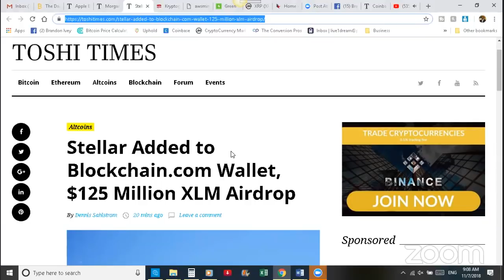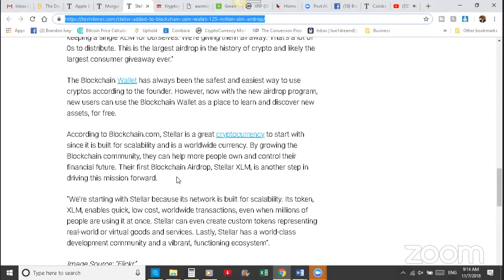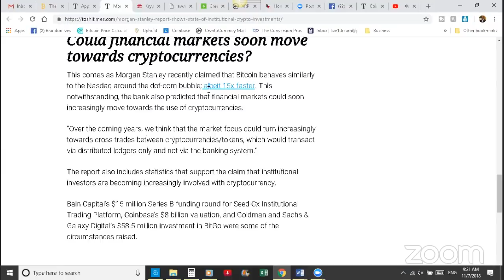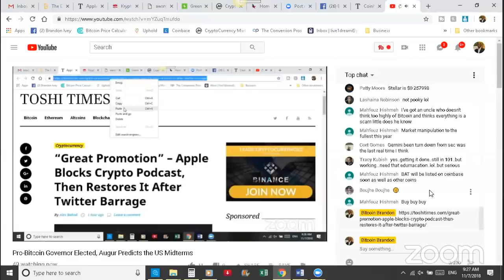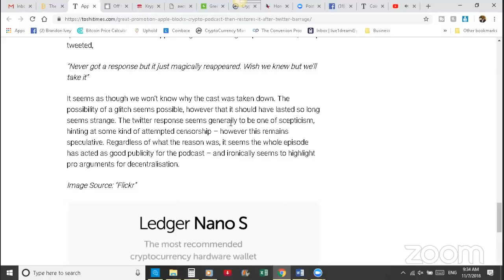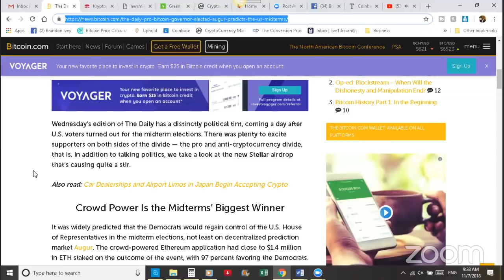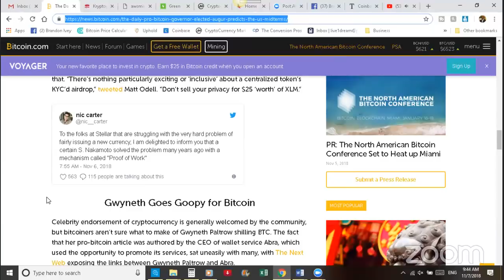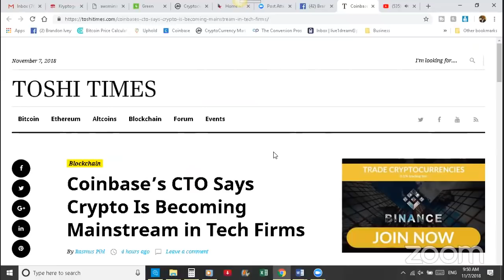Pro-Bitcoin Governor Elected, Augur Predicts the US Midterms